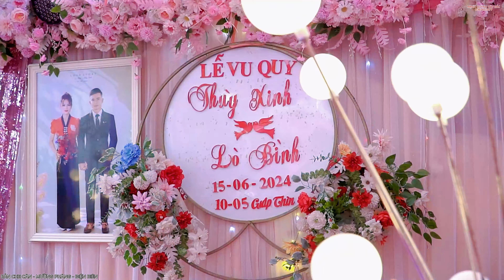TOÀN CẢNH LỄ VU QUY [[ THÙY XINH & LÒ BÌNH ]] TẠI BẢN CHE CĂN MƯỜNG PHĂNG ĐIỆN BIÊN NGÀY 15/06/2024